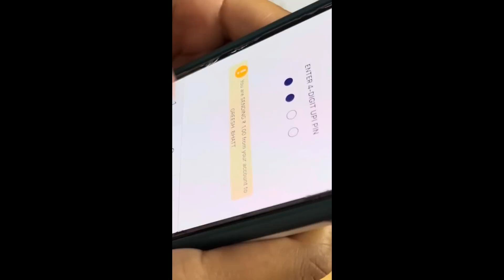Prabh ने मोहल्लें में Dance सिखाया ❤️ ॥ घर मे सब बीमार है 😨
Prabh apni dance classes ko miss karti hai mujhe acche se pta hai 😨

Bhagwan unki iccha jaldi poori kre or hum apna studio bna paye 🤗

Jai hind